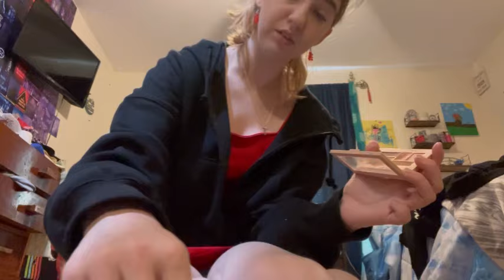makeup now compared to 4yrs ago